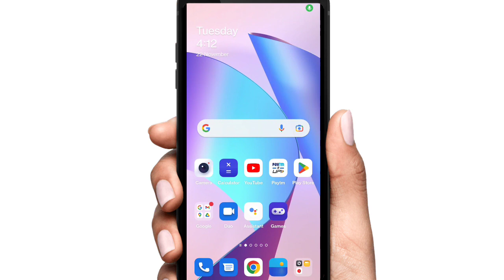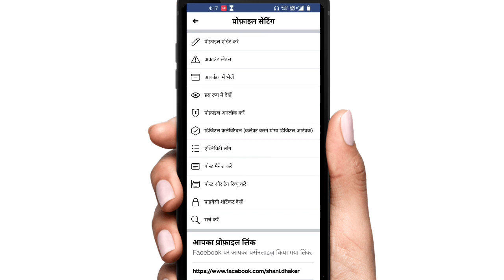Facebook Profile Lock Kaise Kare? | How To Lock Facebook Account